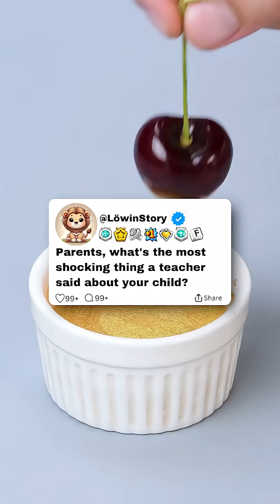Parents, what's the most shocking thing a teacher said about your child?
My daughter Emma was always the quiet kid. Never caused trouble, turned in her homework on time, sat in the middle of the classroom where teachers barely noticed her. Average grades, average everything. I figured she was just one of those kids who flies under the radar.

Then came parent-teacher conferences in October. I'm sitting across from Mrs. Patterson, Emma's fourth grade teacher, expecting the usual "she's doing fine, no concerns" speech that I'd heard for three years straight.

Instead, Mrs. Patterson pulls out this thick folder and sets it on the desk between us. She looks me straight in the eye and says something that made my stomach drop.

"I need to ask you something important. Has Emma ever been tested for giftedness? Because what she's doing in my classroom is honestly a little unsettling."

I laughed. Emma? My Emma who struggles with basic math homework every night? "I think you have the wrong kid," I said.

Mrs. Patterson opened the folder. Inside were dozens of Emma's assignments, but they weren't the simple worksheets I helped her with at home. These were complex essays, advanced math problems, science projects that looked like high school level work.

"This is what Emma turns in when I give the class extended time to work independently," she explained. "While other kids are finishing their regular assignment, Emma completes that, then does this."

She showed me a five-page story Emma had written about time travel, complete with scientific theories and detailed character development. The vocabulary was college-level. The concepts were things I barely understood.

"Here's her math work," Mrs. Patterson continued, flipping pages. Emma had solved advanced algebra problems by creating her own formulas. She'd written detailed explanations for each step that made perfect sense, but used methods they don't teach until eighth grade.

"And this," she said, pulling out a science report, "is her analysis of the water cycle. She somehow connected it to economics and climate change. I had to look up half the terms she used."

I stared at the papers, recognizing Emma's handwriting but not understanding how this was possible. At home, she struggled with multiplication tables. She needed help with basic reading comprehension.

"There's something else," Mrs. Patterson said quietly. "I've been watching Emma during regular class time. She deliberately gets problems wrong. She stops herself mid-sentence when answering questions. She's been hiding this for years."

That night, I sat Emma down and asked her directly. Why was she pretending to struggle with schoolwork?

She looked at me with these tired eight-year-old eyes and said, "Because when I was in second grade, Mrs. Wilson told the smart kids they'd have to do extra work while everyone else got free time. And in third grade, Mr. Davis made the smart kids help teach the struggling kids instead of learning new things."

"I figured out that being smart at school meant more work, not more fun. So I learned to be average. It's easier, and the teachers leave you alone."

My daughter had been dumbing herself down for two years because the school system punished intelligence with busy work.

The next week, we had Emma tested. Her IQ came back at 156. Genius level. She'd been teaching herself advanced concepts from library books while pretending to struggle with homework designed for kids half her intellectual age.

Mrs. Patterson helped us get Emma into the gifted program, but more importantly, she taught me to look closer at my quiet, "average" daughter.

Turns out Emma wasn't flying under the radar. She was hiding in plain sight, protecting herself the only way an eight-year-old knew how.

That night, I found Emma reading a physics book she'd checked out from the adult section of the library. When I asked her about it, she just shrugged.

"I wanted to understand how gravity actually works, not just that things fall down."